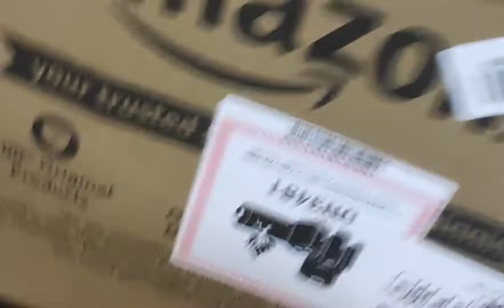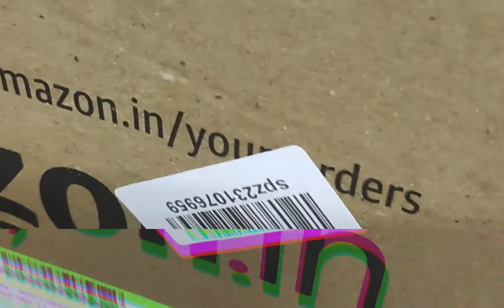Amazon Great Indian Fraud Sale 2022